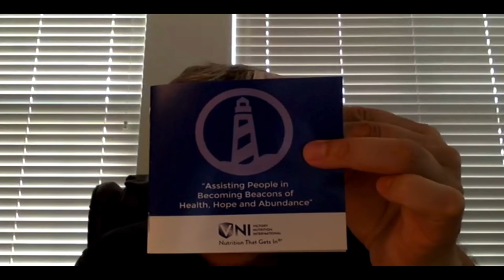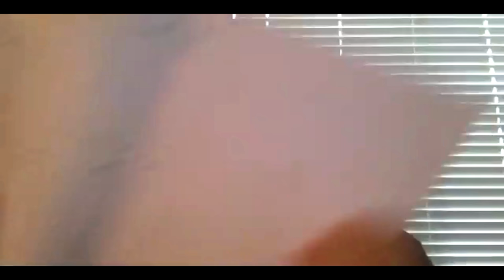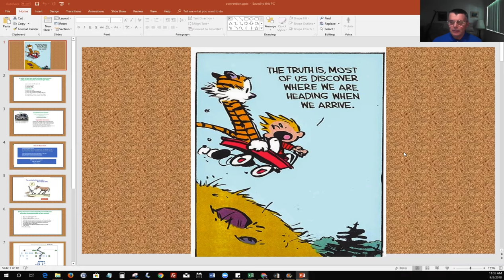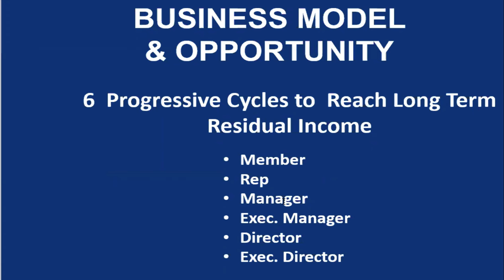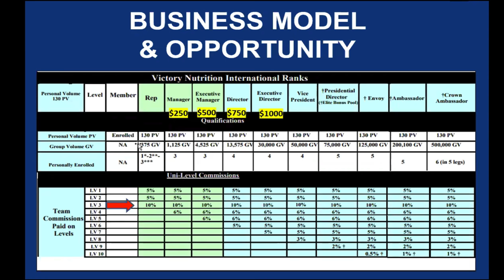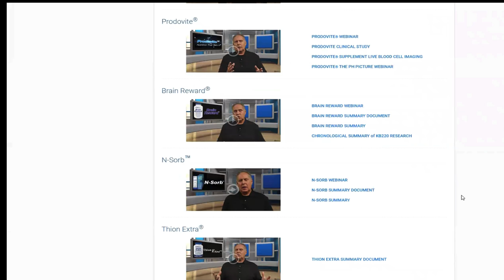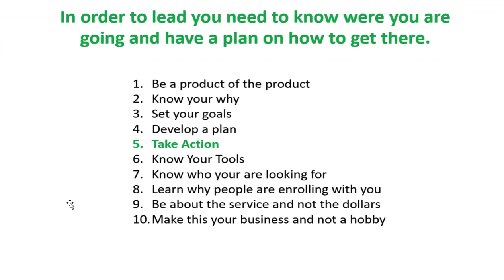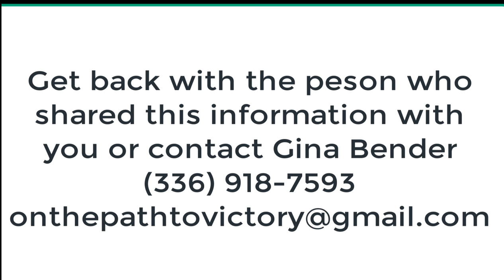Victory Nutrition Quick Start Training with Jeff Hooks September 8, 2018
Join us every Saturday morning at 11 AM EST to learn how to build your VIctory Nutrition business!

Each week you will learn how to share the VNI products and business opportunity!

Victory Nutrition International Weekly Webinars
Every Thursday Night 9 PM & Saturday Mornings 11 AM

Thursday Night Event at 9 PM
Product and Business Overview
Plug In, Promote & Prosper!

INVITE GUESTS TO THIS EVENT!

Every Thursday 9:00 PM Eastern
Time (US and Canada)
Product and Business Overview Presentation.

Or Telephone:
Dial a number based on your current location
US: 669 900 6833 or 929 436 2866

BUSINESS BUILDERS ONLY
DO NOT INVITE GUESTS TO THIS EVENT

Every Saturday 11 AM Eastern Time
(the US and Canada)
“Quick Start Training” Presentation

Click on JOIN